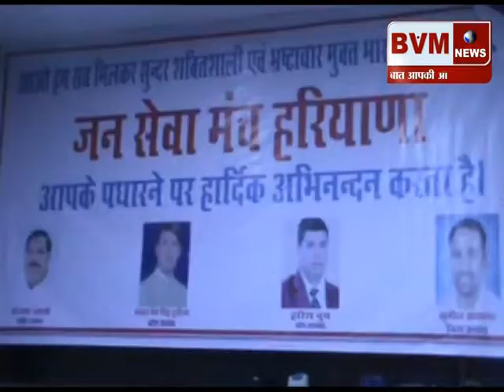(फरीदाबाद) जन्मदिन और शादी की सालग्रह पर लगाएं एक पौधा